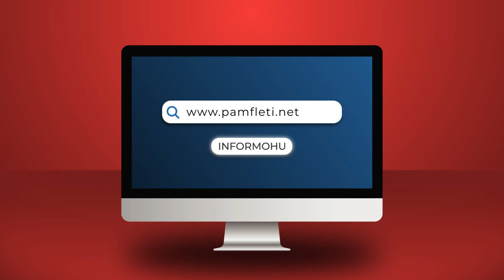Hidhi zaret në qendër të Tiranës, Bablok! Ndoshta fati të ndihmon edhe pak